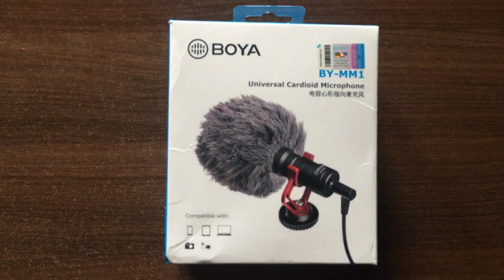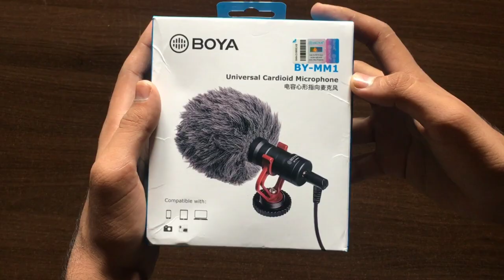BEST VLOGGING SETUP | BEST YOUTUBE MIC BOYA - BY - MM1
VIDEO DHANE KE LIYE SHUKRIYA

AACHI LAGE TOH LIKE KRDENA

CHALO PHIR MILTE HAIN NEXT VIDEO MAIN

NAMASTE

KHUDA HAAFIZ